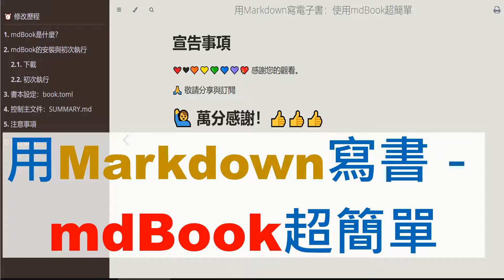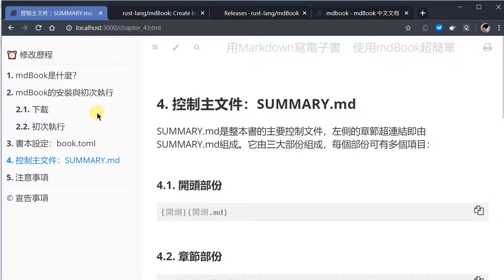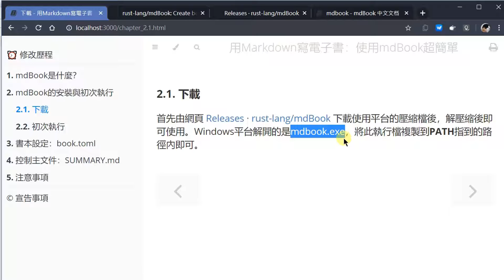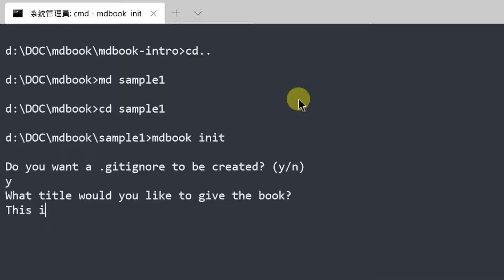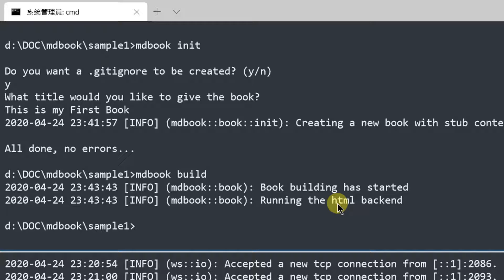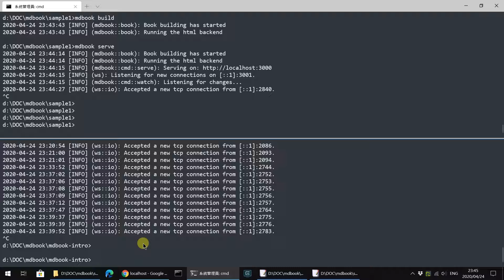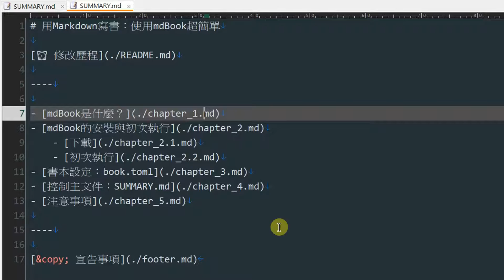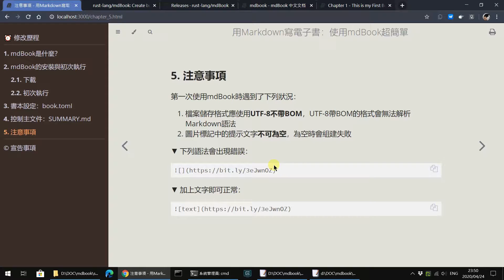用Markdown寫書：使用mdBook超簡單(CC字幕)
(CC字幕) mdBook是使用Rust語言開發的工具，用來將Markdown格式的文件轉換成書本格式，適合技術文件、電腦使用說明文件等埸合。mdBook也是開源軟體，以命令行的方式執行。

mdBook產生的HTML書籍格式仿照GitBook，左側是章節目錄（Table of Contents），右側是內容，可變換主題樣式，且有全文檢索功能（可惜搜尋不到中文字），同時也提供列印刷，但目前尚無法匯出PDF。